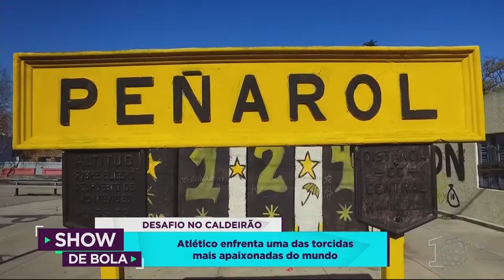Atlético enfrenta uma das torcidas mais apaixonadas do mundo - Show de Bola (07/08/18)